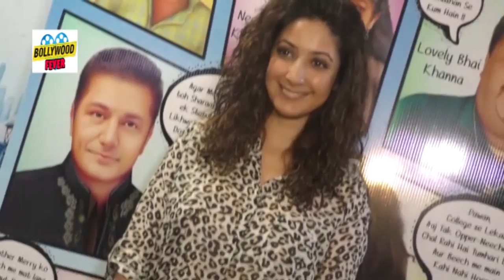Interview Hindi Movie BHK Bhalla At Halla kom With Star Cast